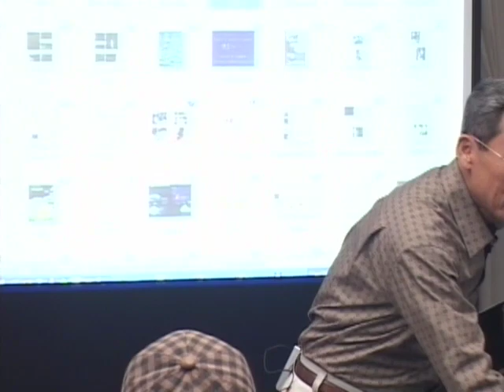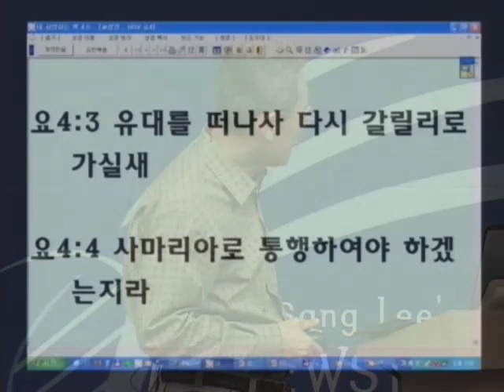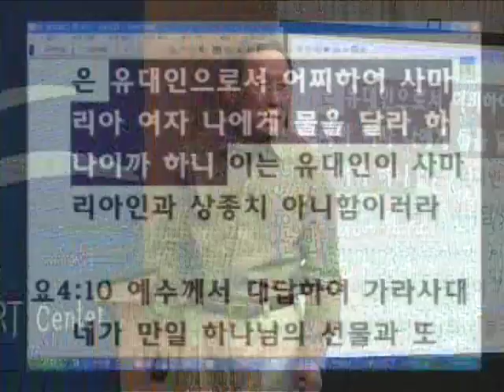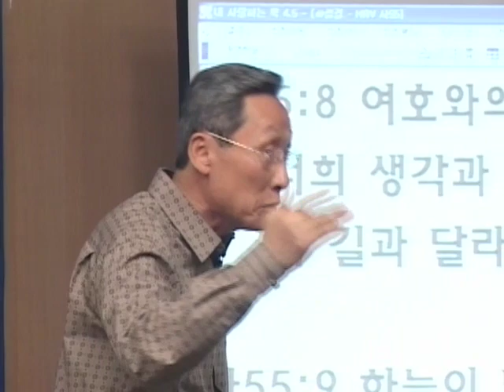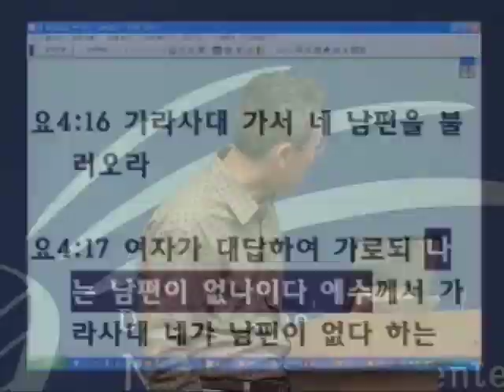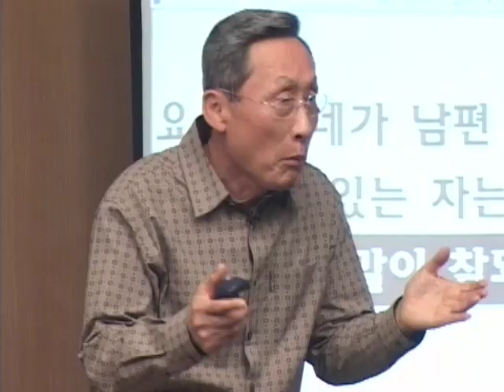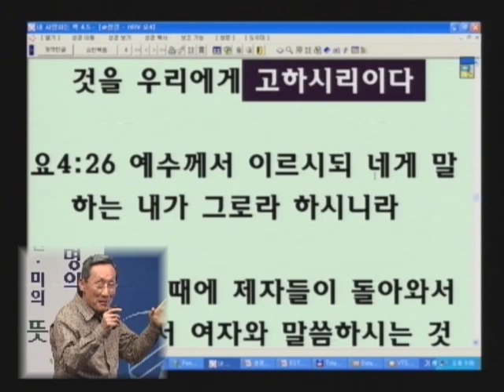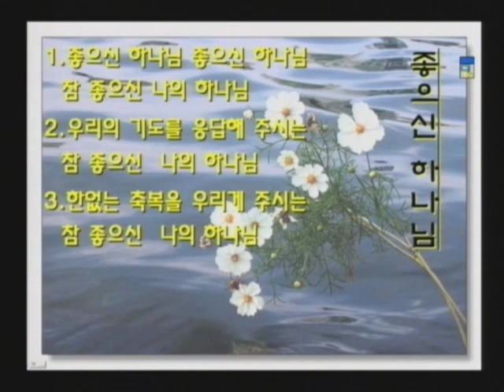성경과 과학 11기 04 사마리아 여인의 황당한 변화